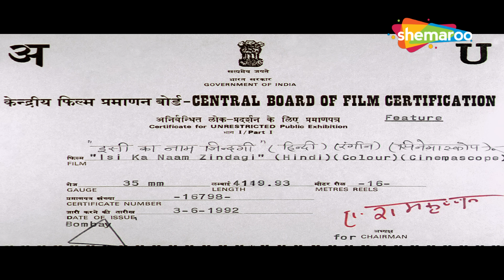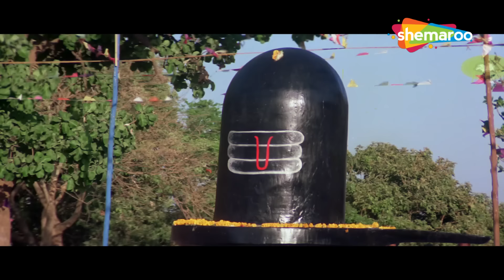कैसे ज़मींदार का बेटा बना खलनायक | Isi Ka Naam Zindagi FULL MOVIE (HD) | Aamir Khan, Farah Naaz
एक दयालु जमींदार बुजुर्ग बंसीराम को जमीन का एक टुकड़ा दान में देता है। जमींदार की मृत्यु के बाद, उसका दुष्ट बेटा देवराज किसी भी कीमत पर जमीन दोबारा हासिल करने की कोशिश करता है।

A kind-hearted zamindar donates a plot of land to the elderly Bansiram. After the zamindar's death, his lecherous son Devraj tries to reacquire the land at any cost.

Movie Name - Isi Ka Naam Zindagi (1992) इसी का नाम ज़िन्दगी
Star Cast - Aamir Khan, Farah Naaz, Pran, Asrani, Shakti Kapoor, Bharat Kapoor
Director - Kalidas

Bollywood Comedy
Follow us on: